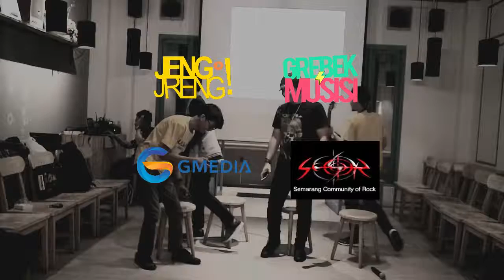TOP UP MUSIC - Lika Liku Musik Rock #2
TOP UP MUSIC
"Menambah Saldo Pengetahuan Tentang Musik"

Salah satu konten dari JENG JRENG sebagai ajang berbagi pengalaman/ sharing seputar pengalaman di dunia musik barengan Duo Dableg.

Di episode ini kita sharing tentang lika liku musik ROCK Bersama Wawan Ces Balance (Pegiat Musik Rock) & Om Herry Rockstar (Gitaris Band Rockstar).

Lokasi : Pullens Cafe & Resto
Jl.Singosari Raya 79A Semarang